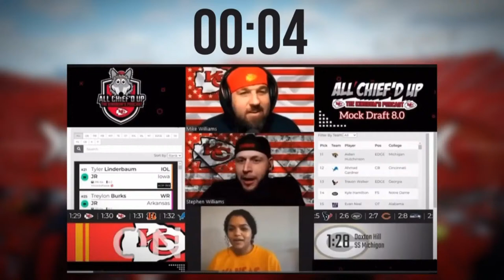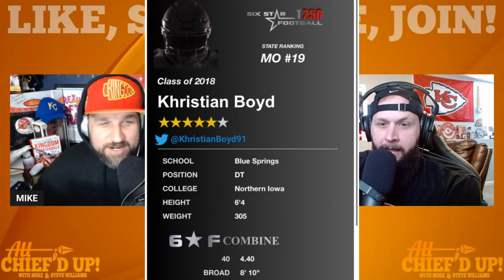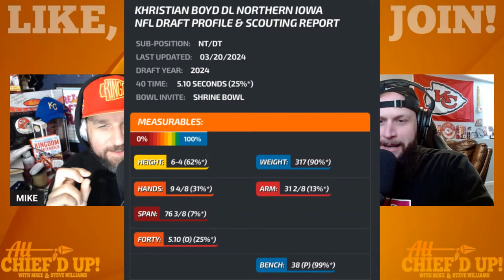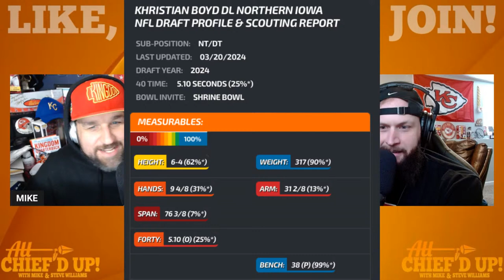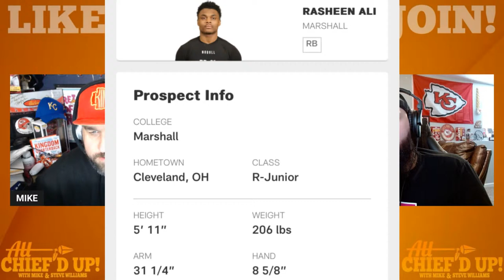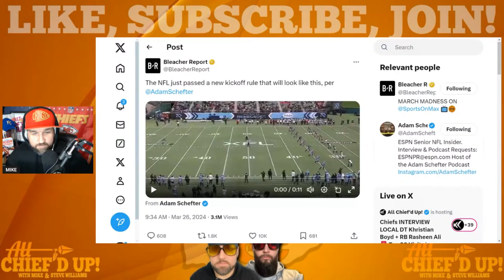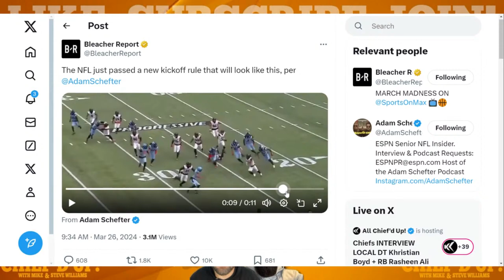Chiefs INTERVIEW LOCAL DT Khristian Boyd + RB Rasheen Ali🚨 Top 30 Visits | Kansas City Chiefs News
Sign up now with the code ACU and you’ll double your first deposit up to $100 in bonus cash when you make your first deposit of $10 or more; Deposit $100, get $100 FREE!! The Chiefs have met with a couple more prospects today; DT Kristian Boyd from Northern Iowa and RB Rasheen Ali from Marshall! Let's talk about it!

All Chief'd Up is back with the LATEST & Breaking

CHECK OUT FOCO FOR YOUR CHIEFS NEEDS!

⌛⌛ TIMESTAMPS ⌛⌛